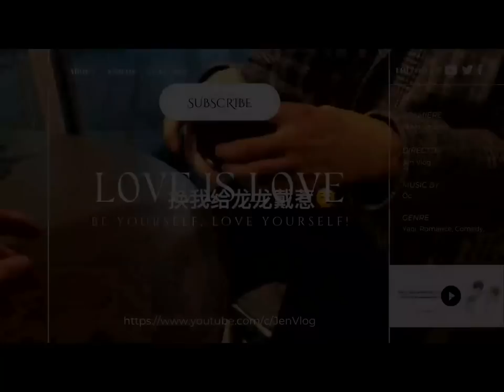[Engsub/BL] Chen Lv's reaction when someone touches Liu Cong's body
Chen Lv/ Trần Luật: @Clv陈律

Jen Vlog